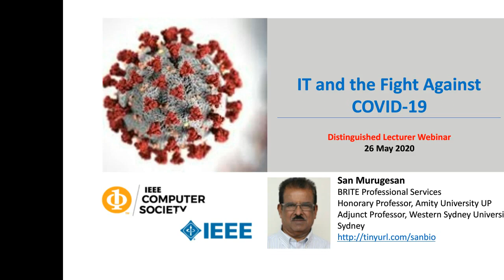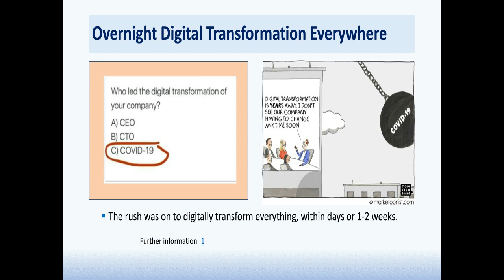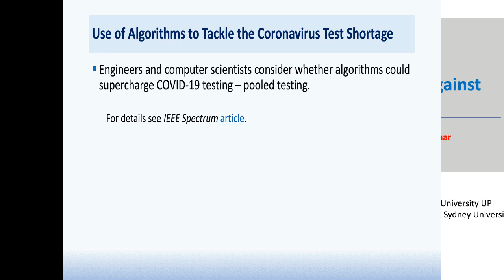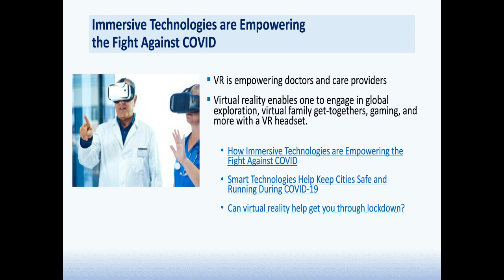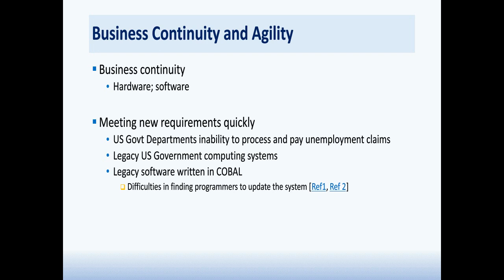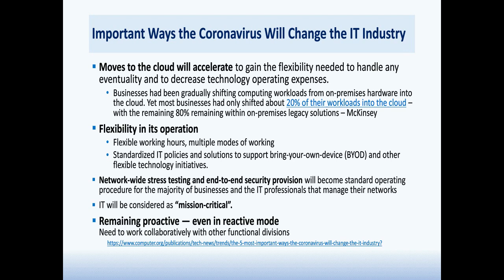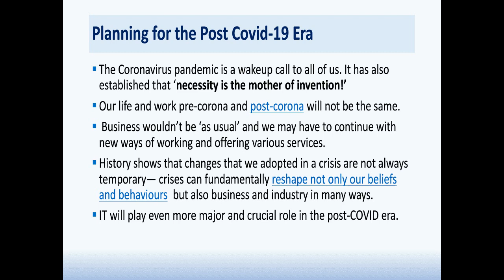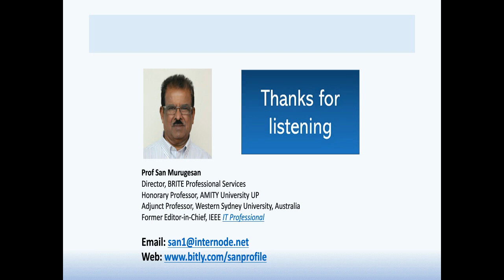IT and the Fight Against COVID-19 with San Murugesan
The ongoing coronavirus pandemic caused not just global public health crisis; it triggered substantial social upheavals, disrupted significantly nearly every business and industry, and substantially affected our economy and life and work of everyone around the world. It has caused unimaginable disruptions everywhere: businesses and educational institutions are closed, many employees are forced to work from their homes, supply chains are disturbed, everyone is required to self-isolate, and in-person meetings, conferences and conventions are cancelled.

Nevertheless, our life and work and several services that depend on must continue without much disturbance and uninterrupted. To meet this need, IT has come to help in new and traditional ways. IT is now the epicentre of functioning of healthcare, business, education, governance, and community service, to name a few. And, pro and post coronavirus, our world wouldn’t be same, and IT will serve even more significant and extensive roles in the future. The epidemic offered us - the IT industry, professionals and researchers, both opportunities and challenges which deserve close examination.

In this Webinar, drawing on relevant examples, San Murugesan will examine:
• How are IT, AI, ML and other technologies helping in detection and containment of the coronavirus and responding to the COVID-19?
• How are these technologies enabling several industries to continue to perform their activities and services, in new ways? What innovations had this epidemic resulted in?
• How has IT responded to sudden explosion in demands on it?
• What were the security and other risks IT and businesses faced in this crisis?
• Post COVID-19 crisis, what would be the new normal and the opportunities for IT?